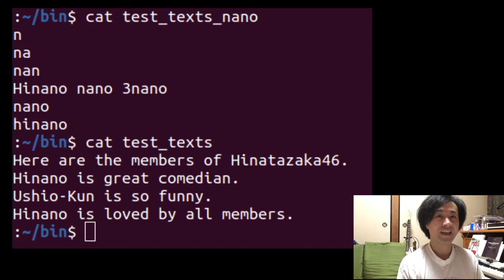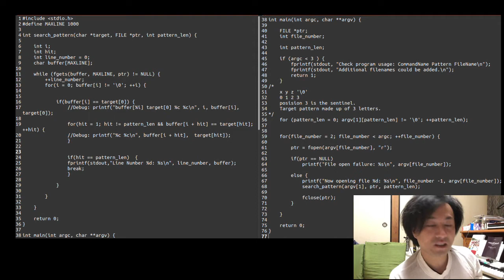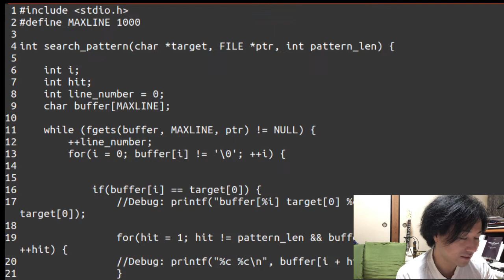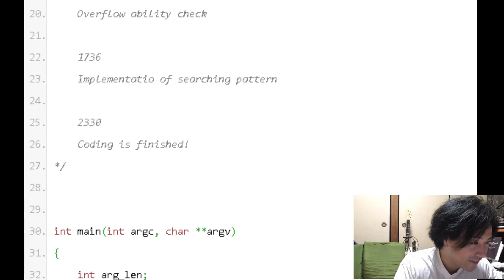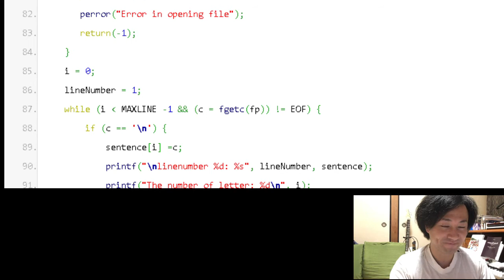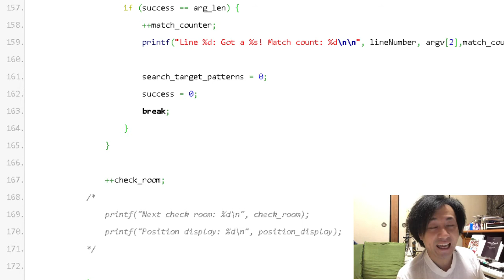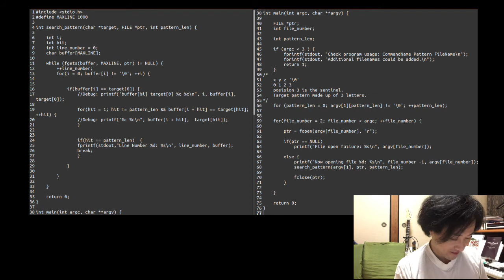My C programming Challenge EP2/Study Code/Search For Arbitrary String In Files then output hit lines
This is the series to share what I have learned in everyday C programming learning with the newbies like me!

Contents Table

00:00 The greeting

//~My study code for keyword search~

02:13 The contents of target files

04:13 The output by executing this program

08:43 Source code

10:02 Previous code

12:45 A tip from Captain Cookie

13:50 Closing Talk

Here is the link to my source code used in this video.
PASTEBIN:
"C Study: Search Target Pattern In Files And Output Lines Including It"

In addition to this C programming series, I have uploaded another series,"The Road To The Shell Master" featuring bash, shell script, Linux, and how-to videos on the Rock Guitar, featuring Yngwie Malmsteen, Rainbow or Judas Priest and a Japanese star pop group Hinatazaka46(日向坂46).